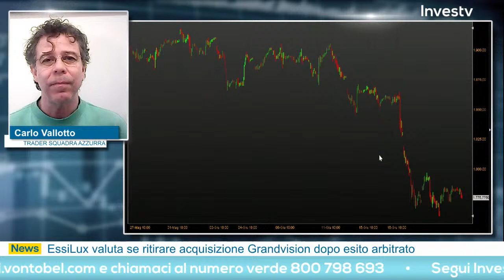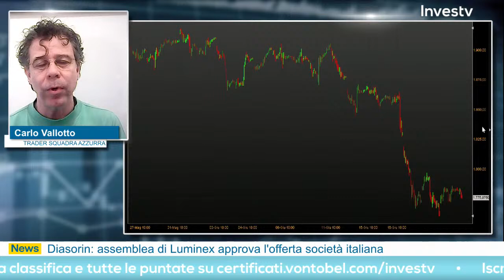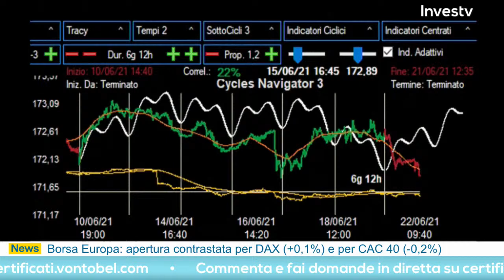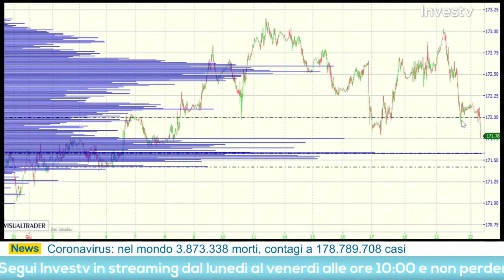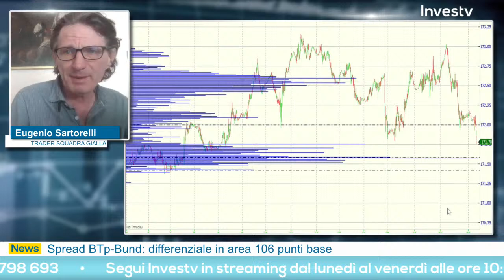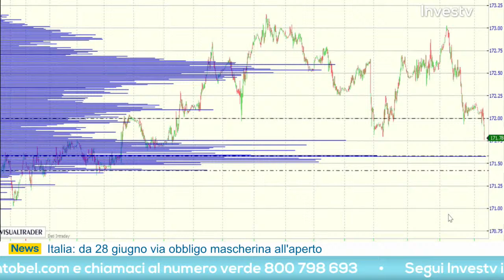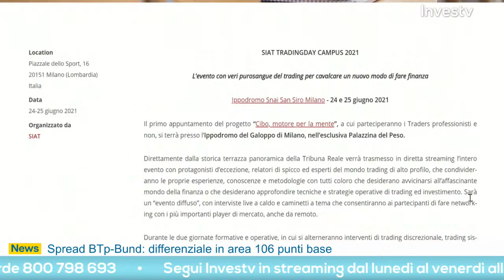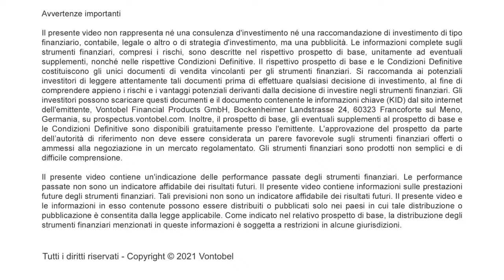Investv: le strategie di trading dei top trader - 22 giugno 2021